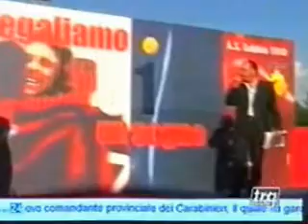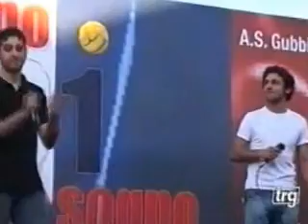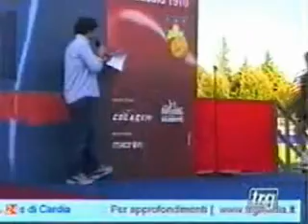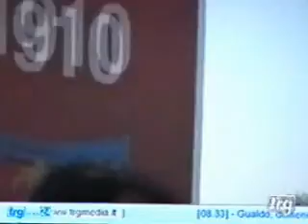Presentazione AS Gubbio 1910 (2005/06)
REGALIAMOC1 UN SOGNO è lo slogan della presentazione della squadra che affronterà la stagione sportiva 2005/2006. 24 luglio 2005, stadio san Biagio. Conducono Simone Zaccagni e Cristiana Fiorucci.